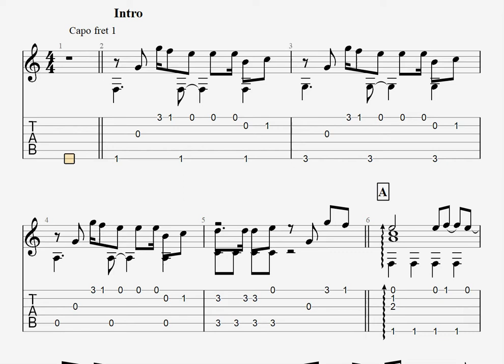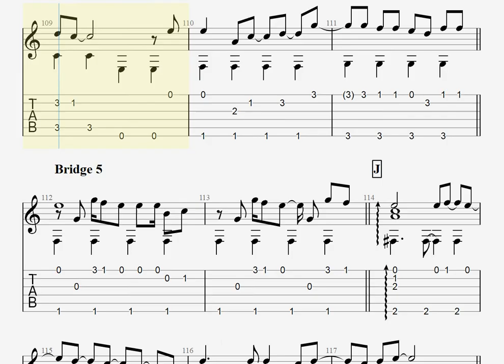[コードギアス]COLORS/FLOW[ソロギター TAB譜面]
Piascore 楽譜ストアで「COLORS」の発売を開始しました！